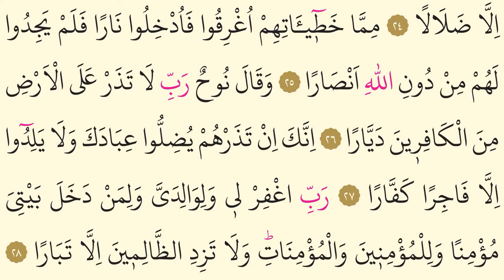71-Surah Nuh- Mishary Rashid al Afasy-Arabic translation HD